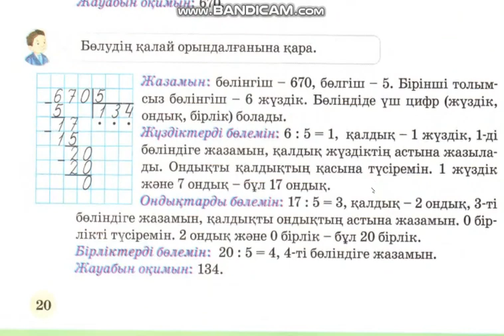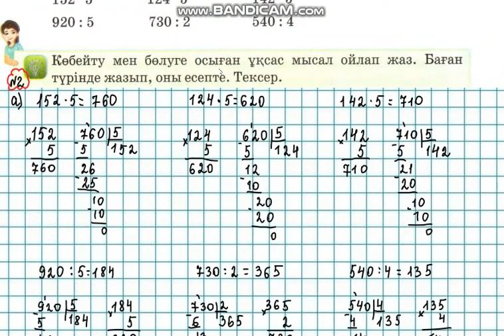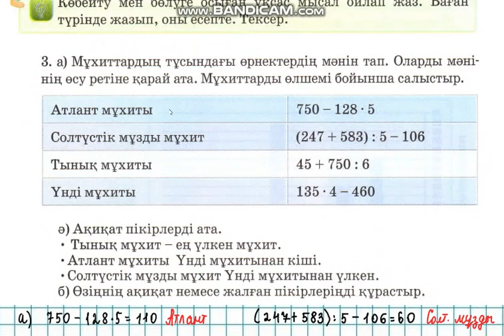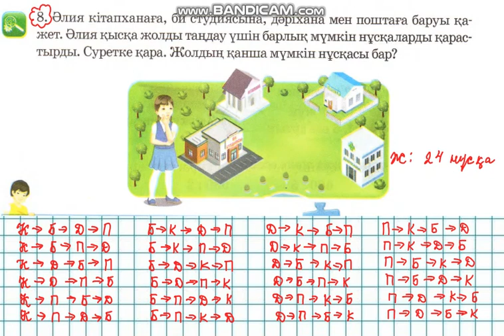Математика 3-сынып 137-сабақ 1-8 есептер